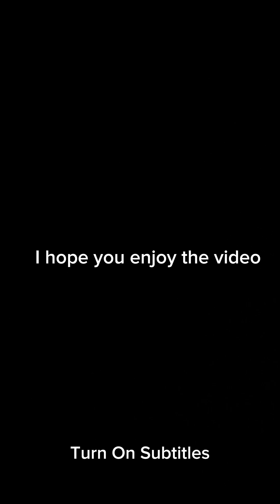Network Rail Engineering Train, 6U01 2155 Craiginches North Sidings to Rose Street